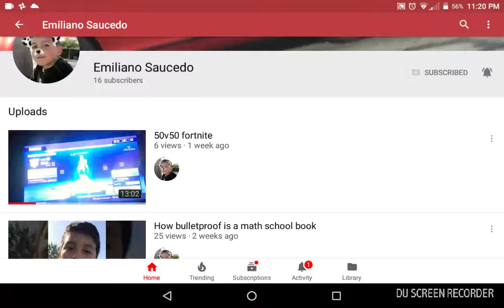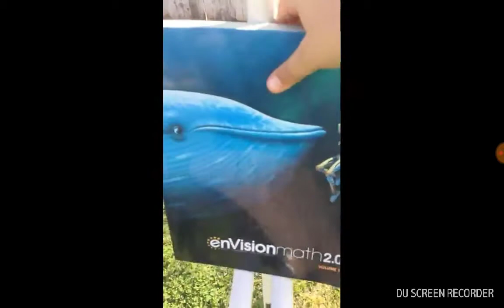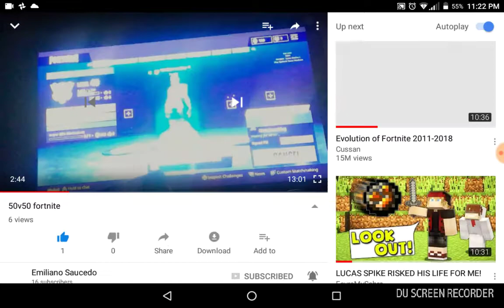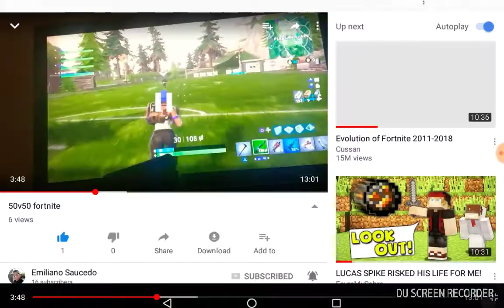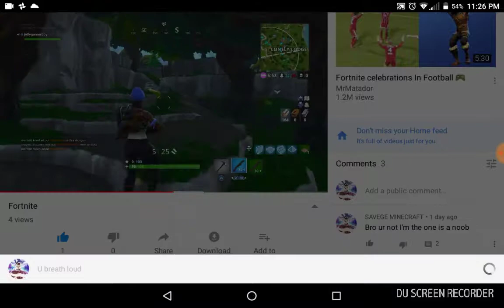Reacting to my friend video